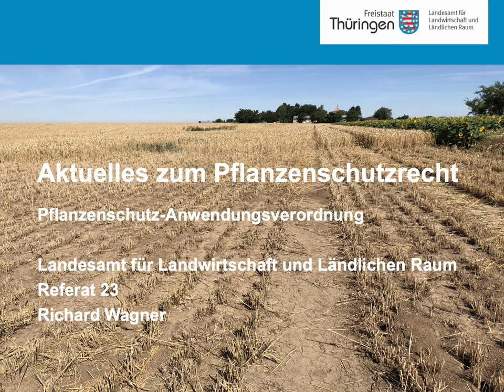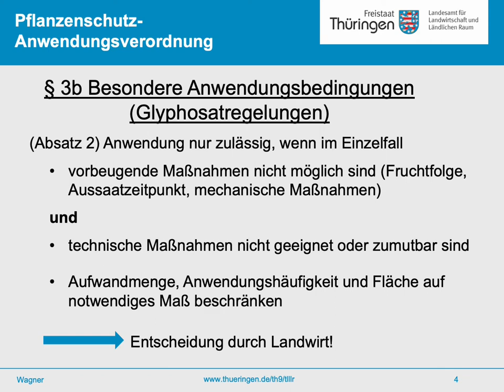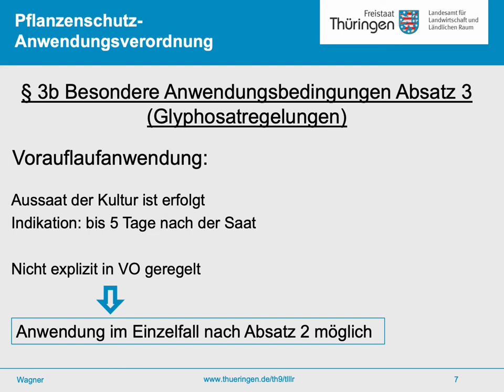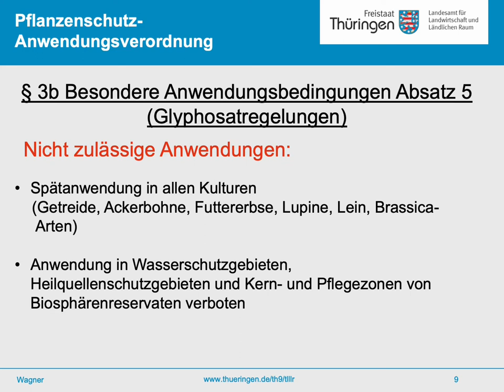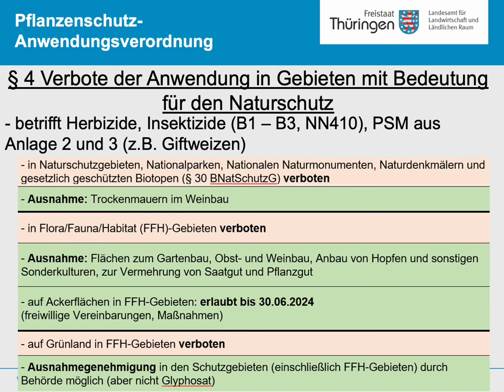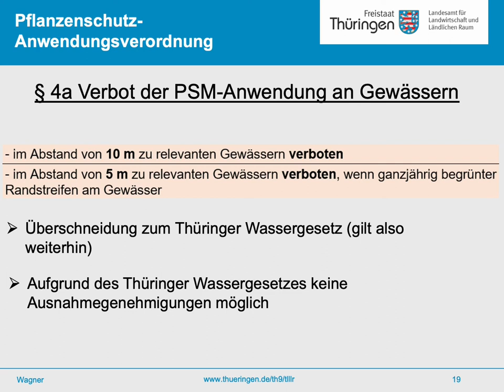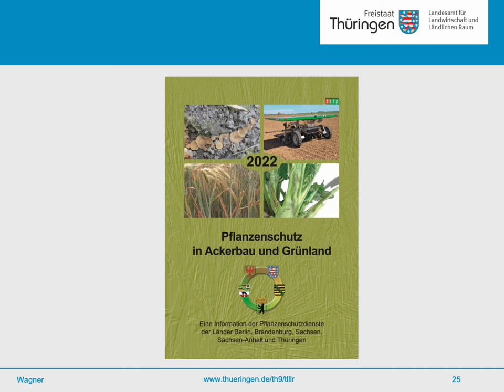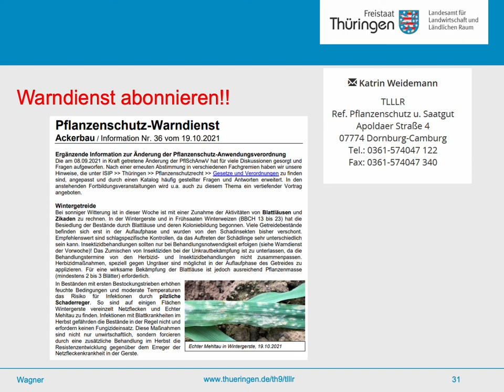Änderung der Pflanzenschutz-Anwendungsverordnung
Informationen des Thüringer Pflanzenschutzdienstes zur Änderung der Pflanzenschutz-Anwendungsverordnung